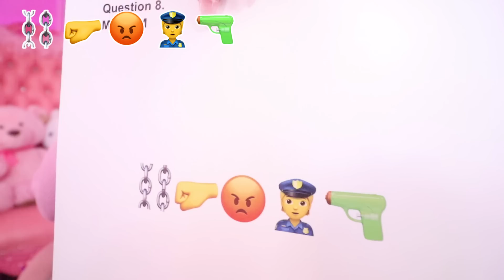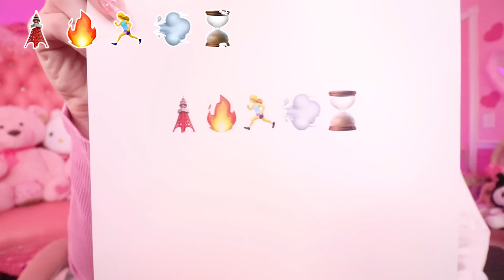Guess The Roblox Game Using Emojis ONLY Challenge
Hi Everyone! Welcome to the Sister Squad! 💗💙

We’re sisters who love to play Roblox! On our channel you’ll see a variety of fun Roblox videos!